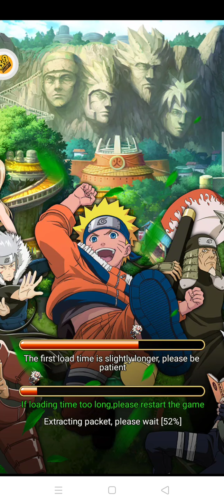29 ตุลาคม ค.ศ. 2020